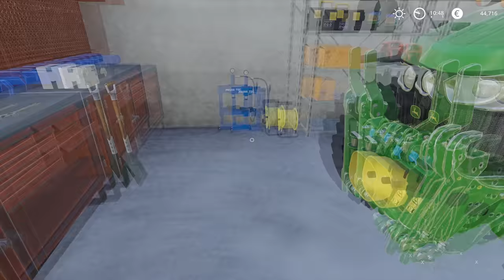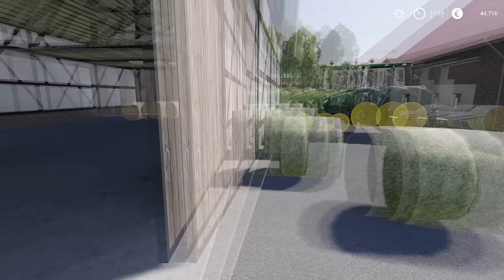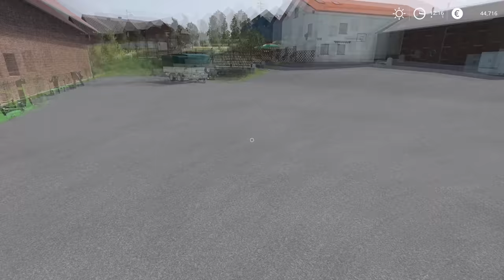Taking a delivery of new John Deere | Animals on Untergriesbach | Farming Simulator 19 | Episode 6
PC specs:
Processor: AMD Ryzen 9 3900X AM4
Motherboard: GIGABYTE MB B450 AORUS ELITE
RAM: 2x8GB 3200 MHz DDR4 Patriot VIPER
SSD: 500 GB Intel 660P M2 NVME 3
Graphic Card: Gigabyte RTX 2070 SUPER 8GB
Power: Thermaltake RGB 650W

0:11 - 4:46 Fredji - Flying High
4:47 - 8:12 Jarico - Retrovi
8:13 - 11:30 Joakim Karud - Waves
11:31 - 14:32 Markvard - Time
14:33 - 17:37 NOWË - Semeru
17:38 - 20:17 Ikson - Last Summer
20:18 - 23:20 Oshóva - Moody Swing